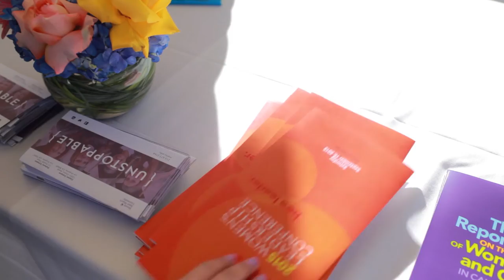Leadership, Self-determination and Fierceness | Center for the Advancement of Women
"We are here because we know what it takes for women to succeed." This is the story of the 2015 Women's Leadership Conference, presented by the Center for the Advancement of Women at Mount Saint Mary's University, featuring speakers such as Lateefah Simon, Kajsa Alger, Olympia LePoint and many more.

The Mount is the only women's university in Los Angeles and one of the most diverse in the nation. In 2015, the University celebrated the 40th anniversary of its Women's Leadership Program, the first program of its kind in the Western United States.